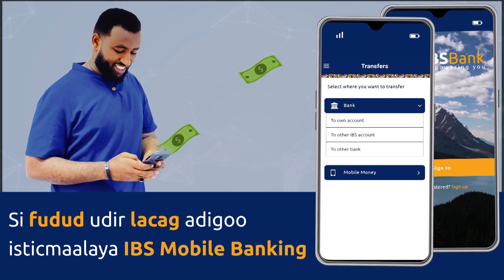Maxkamada ciidamada oo Askari Boolis ah oo dilay Oday 70 jir ah ku xukuntay Dil Toogasho ah .